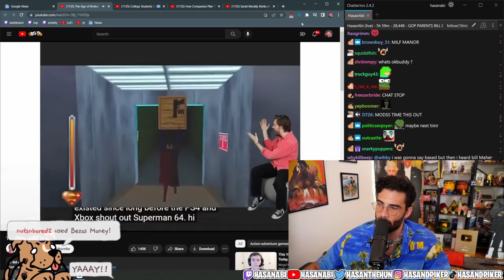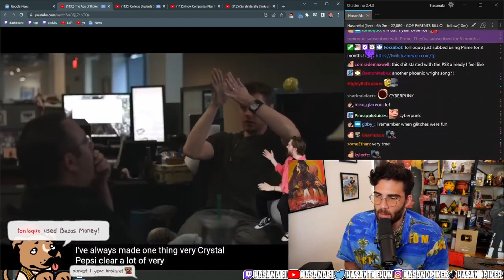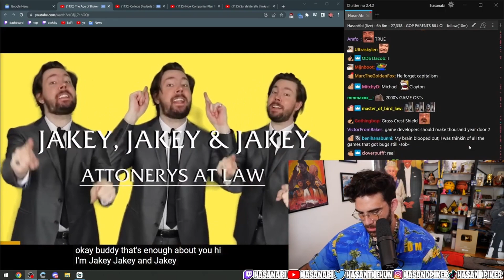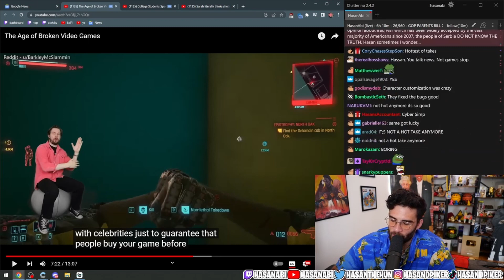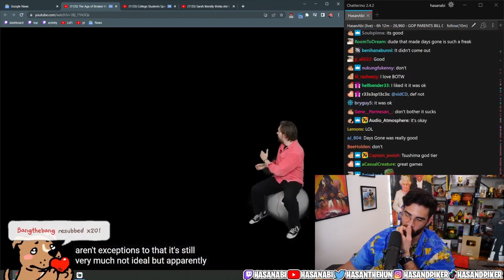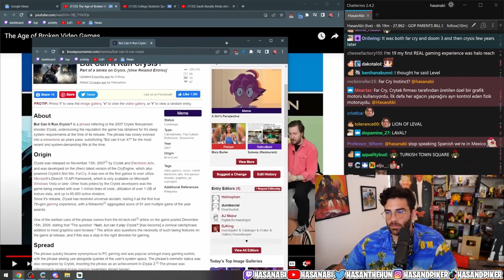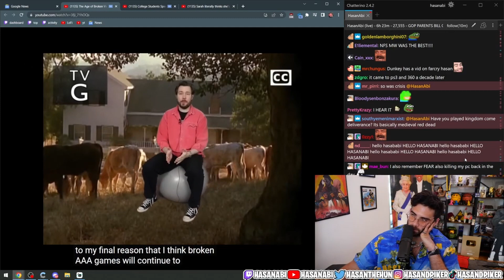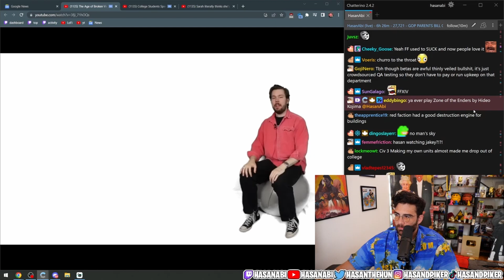Hasanabi REACTS To The Age Of Broken Video Games